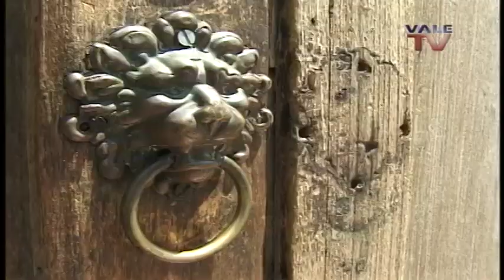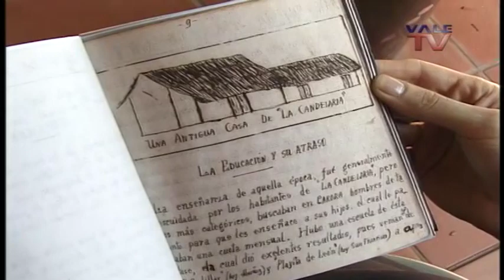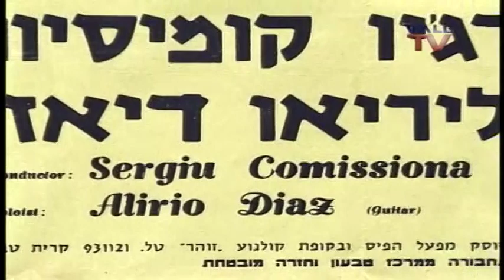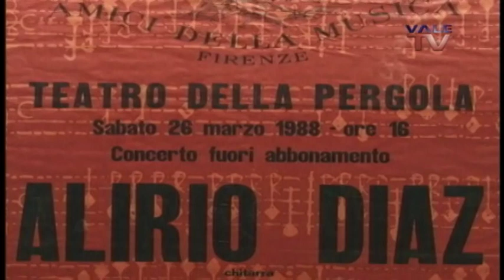DOCUMENTAL VALE TV: ALIRIO DÍAZ, DE CUERDA Y CORAZÓN.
Este documental narra la vida de este insigne compositor venezolano, desde su Carora natal, rodeado de tejidos, plantas y arquitectura colonial. Alirio Díaz ha sido compositor e intérprete de la guitarra, dejando muestras del talento musical venezolano alrededor del mundo. Gracias a su incomparable talento, ha sido reconocido entre los mejores guitarristas clásicos del mundo, siendo galardonado en 1987 por la OEA con el Premio Interamericano de Música.

La Gran Caracas:
-Red Nacional: Canal 5
-DirecTV: Canal 114
-Inter: Canal 10
-SuperCable: Canal 52
-NetUno: Canal 4